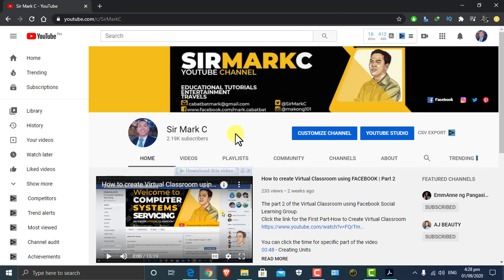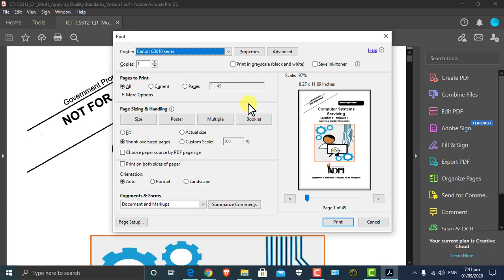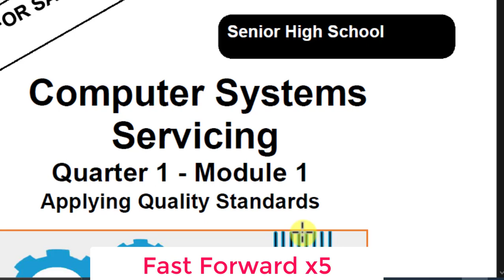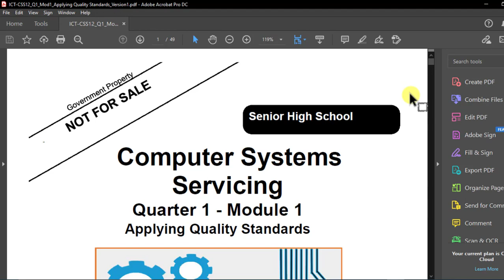How to Print PDF Modules into Booklet Format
The video show the process of printing PDF Modules into Booklet Format.